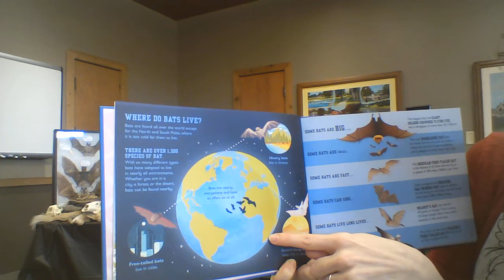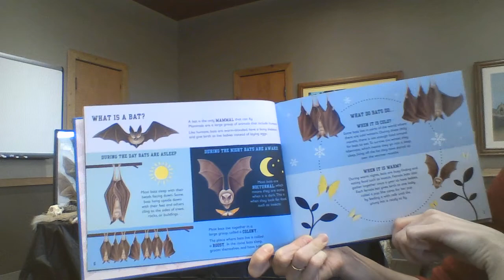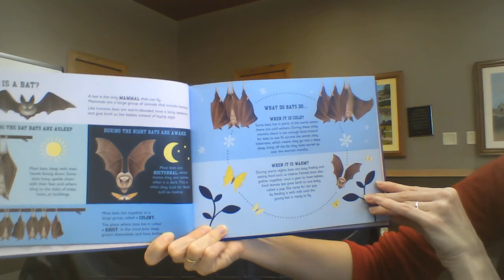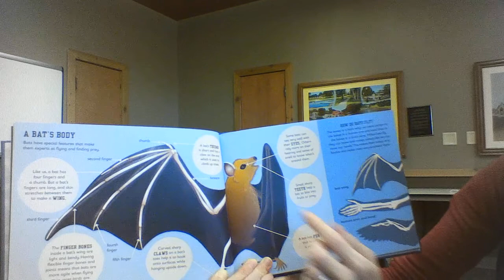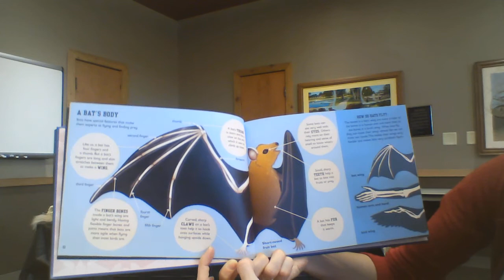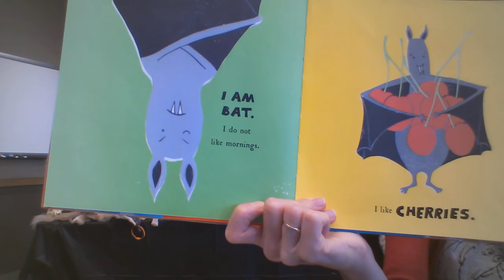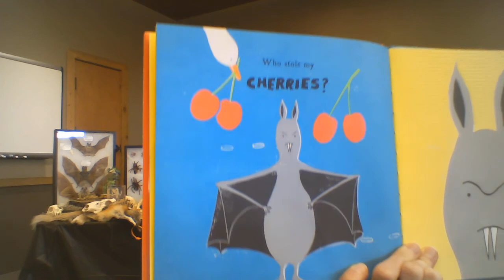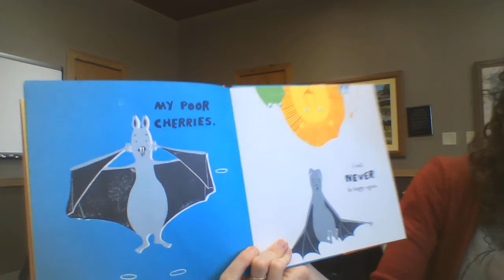Bat Preschool Storytime!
Join Miss Sarah virtually at Remington Nature Center for a Bat theme Storytime!